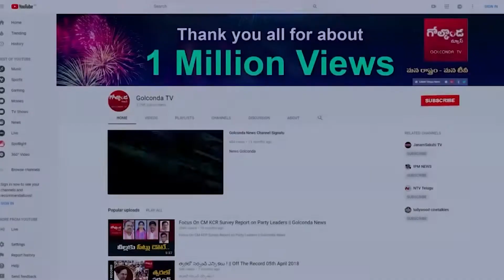పర్యావరణంపై శ్రద్ద లేని జనం ! WHY PEOPLE DON'T CARE ABOUT THE ENVIRONMENT!||Golconda Tv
Watch